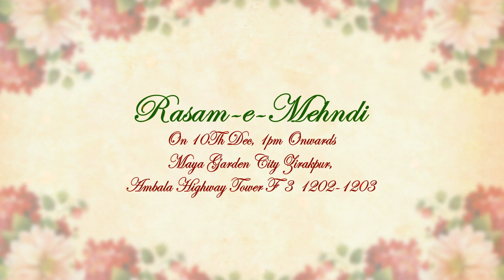Save The Date ll Daizy & Honey ll On Date 11Th. Dec, 2021